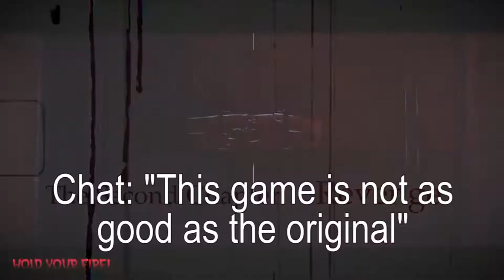House of The Dead Remake is an okay remake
Cap.SodaPop's apparent internet problems said hello to the masterpiece.